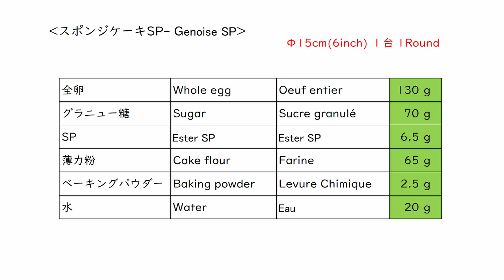【スポンジケーキ】【混ぜるだけ】シェフパティシエが教えます 失敗しない Sponge Cake | Genoise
混ぜるだけで生地が完成するスポンジ生地を紹介します。
「失敗リスクを限りなくゼロに近づけたい方」「作業を簡素化したい方」向けです。
今回は乳化剤を使用します。
添加物と聞いて抵抗がある方に無理にオススメする気もありませんし、この生地を礼賛する意図もありません。
このような添加物の入った生地は市場に多く見られますし、実在していることを現実として知って頂ければと考えております。
作る作らないは見て頂いた方、各々で判断して頂けたら良いと考えています。

ただ、添加物を加えるなんて！と思われるかもしれませんが、私がこの業界に入った30年ほど前には普通にありましたし、現在も有名パティスリーで使用しているところもたくさんあります。
ですので、皆さんも食べたことがある生地だと思います。

添加物！不安！という方もおられると思うので、乳化剤の原材料を記しておきます。
もちろん、この乳化剤は日本の食品衛生法に則って許可された安全なものです。

成分は、
・ショ糖脂肪酸エステル(パン、ケーキ、アイスクリーム、ビスケット、インスタント食品などに使用される)
・グリセリン脂肪酸エステル(パン、ホイップクリーム、アイスクリーム、キャンディ・キャラメルなどに使用される)
・ソルビタン脂肪酸エステル(コーヒーフレッシュ、ホイップクリーム、医薬品、化粧品などに使用される)
・プロピレングリコール(歯磨き粉などに使用される)
・ソルビット(歯磨き粉、うがい薬、化粧品などに使用される)
・エタノール
・水

コンテスト最優秀賞シェフパティシエが失敗しないスイーツの作り方を教えます。

オンラインショップを開設しました！
「スーパーミルキーチーズケーキ」が絶品なので、ぜひ正解の味を味わってみて下さい。

使用している器具材料：
JHC SP(スポンジ気泡剤）　100g

0:00 タイトル
0:13 スポンジ生地の作り方
3:08 スポンジ生地の焼き方
5:17 レシピ

材料：Ingredients
◎15cm(6inch) 1台分 1round
[ジェノワーズ スポンジ生地 / Genoise]
全卵 / Whole egg 130g
グラニュー糖 / Sugar 70g
エステルSP(乳化剤) / Ester SP(emulsifier) 6.5g
薄力粉 / Cake flour 65g
ベーキングパウダー / Baking powder 2.5g
水 / Water 20g

違うサイズで作りたいときは：
15cm(5号)→18cm(6号)=1.5倍
15cm(5号)→21cm(7号)=2.25倍
15cm(5号)→12cm(4号)=0.67倍

15cm(6inch)→18cm(7inch)= ×1.5
15cm(6inch)→21cm(8.2inch)= ×2.25
15cm(6inch)→12cm(4.7inch) = ×0.67

石川の欲しいものリスト

パティシエが美味しいキレイなケーキを作るのは当たり前です。
しかし、大切な方のために作った気持ちの入ったケーキには、全くかなわないと思っています。
大切な方へ作るケーキ、失敗しないように教えます。

パティシエとしてホテルニューオータニで８年間修業後、シェフパティシエ・工場長・専門学校講師・コンテスト最優秀賞・商品企画・ブランディング等、パティシエ歴２６年で得た様々な経験を元に、スイーツの作り方に関すること等を教えるパティシエです。
神戸のマカロンブランド「グラモウディーズ」シェフパティシエを５年半勤め、２０１８年１０月退職しフリーパティシエとして活動を開始しました。
現在は企業様の顧問として経営改善や商品開発等をしたり、店舗開発のお手伝い、セミナー等をしています。

建築とジムで踊る(休憩中)ことが大好きです。

pierre à pierre　ピエラ ピエール 代表 シェフパティシエ 石川 マサヨシ

BLOG パティシエが教える失敗しないスイーツ

再生リストでは趣味でやっているボディジャムというフィットネスプログラムの楽曲を編集しています。
I have playlists of videos BODYJAM™ (37-)
I will continuously edit the video playlist BODYJAM™LesMills